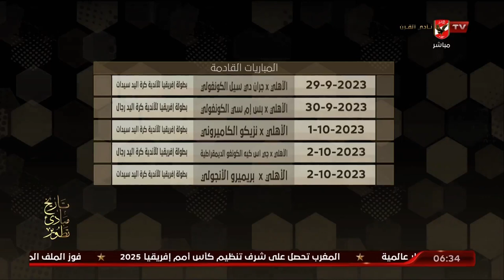الحلقة الكاملة | 7Day_Sport مع عبد الرحمن ناجي | 28-9-2023